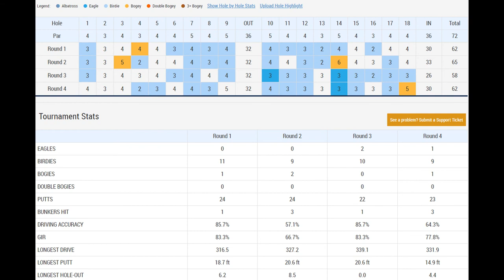TGCTours.com Bobby Jones Amateur Cup @ Ogopogo GC (CC-E) Tourney Recap